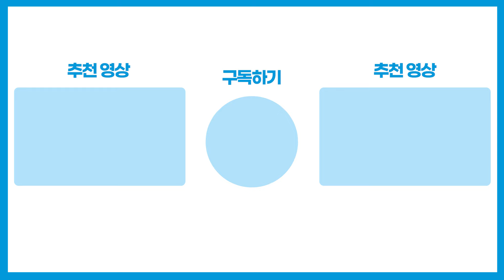[총선현장] 조국 '부산혁신당…?' "이수정 잘~하고 계십니다" / 채널A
조국 조국혁신당 대표가 오늘(28일) 부산 해운대에서 22대 총선 공식 선거운동의 시작을 알렸는데요.

조 대표는 이 자리에서 당명을 실수로 잘못 말하고, 이수정 후보의 질문을 받고는 "잘 하고 계신다고" 언급했습니다.

그 모습 [총선영상]으로 확인해보시죠.

〈평일〉
08시 00분 라디오쇼 정치시그널 (유튜브 라이브)
08시 50분 김진의 돌직구 쇼
10시 20분 김진의 더라방 (유튜브 라이브)
12시 00분 뉴스A 라이브
15시 50분 강력한 4팀
17시 20분 뉴스TOP10
19시 00분 뉴스A

〈주말〉
12시 00분 토요랭킹쇼·뉴스A 라이브
17시 40분 뉴스TOP10
19시 00분 뉴스A